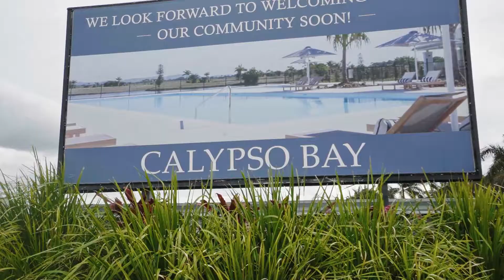Calypso Bay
Calypso Bay is a waterfront estate located in Jacobs Well, Gold Coast QLD.